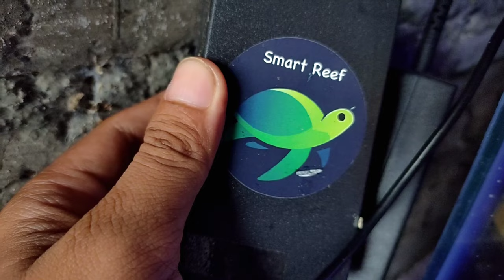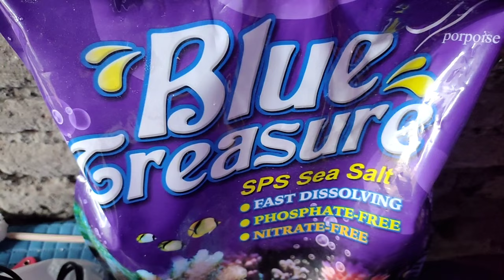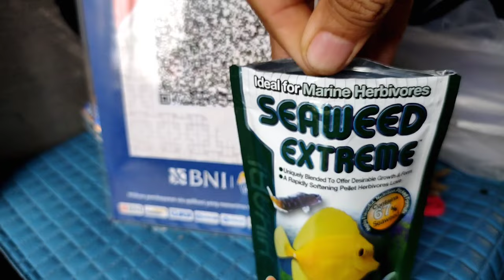Nano Reef Tank Update Usia 9 Bulan: NYERAH? (No Skimmer)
halo sahabat youtube dan semilirista
di video kali ini saya akan membagikan informasi tentang nano reef tank update usia 9 bulan, apakah harus nyerah?
banyak banget perkembangan yang ada pada nano tank ini, terutama coral makin banyak, tap untuk SPS?
sempat juga saya tambahkan ikan kerapu buaya. seperti apa keseruannya?

Nano Reef Tank:Maintenance Tanpa Dosing (No Skimmer) Kok gini?